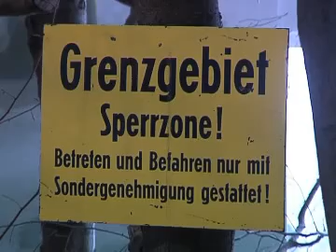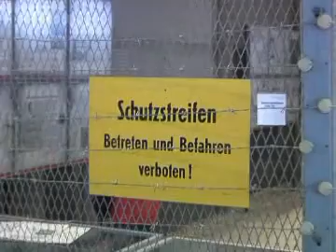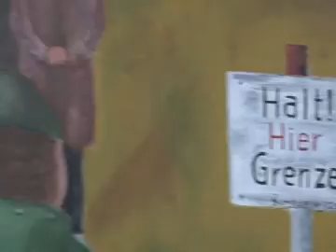Grenzmuseum Point Alpha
Schüler besuchen den ehemals heißesten Punkt im Kalten Krieg.